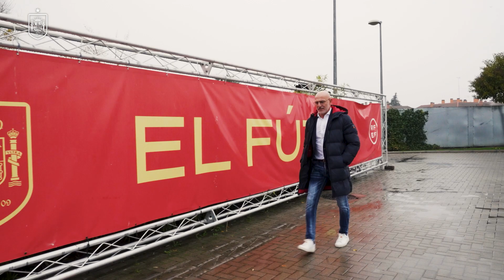Luis de la Fuente: "Estoy orgulloso de lo que hemos logrado y de cómo lo hemos hecho" | 🔴 SEFUTBOL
El seleccionador nacional ha hecho balance de un año 2023 en el que la Selección Española ha conquistado la UEFA Nations League.